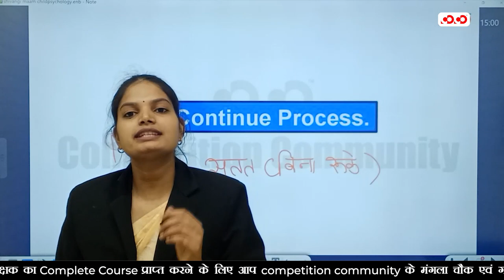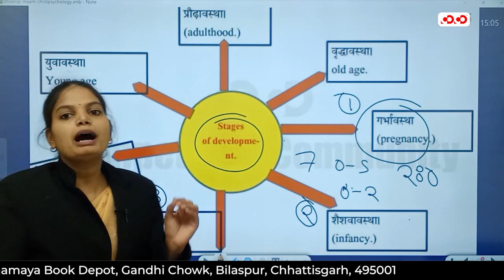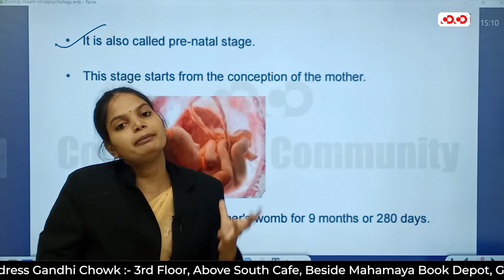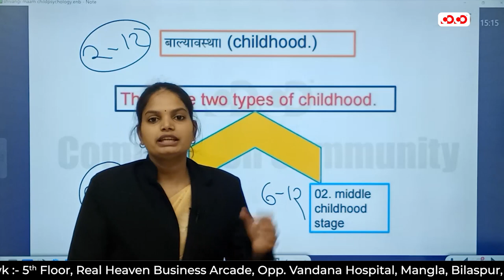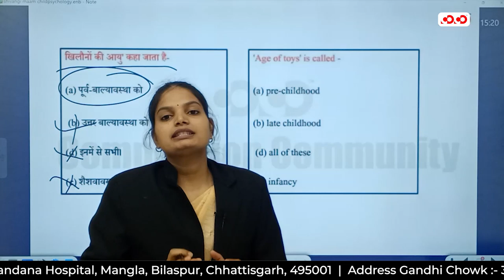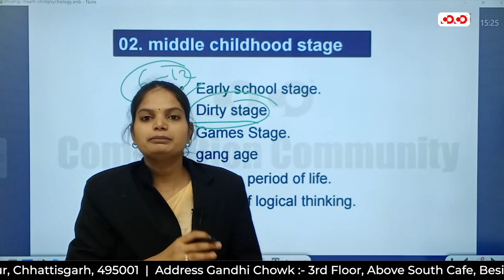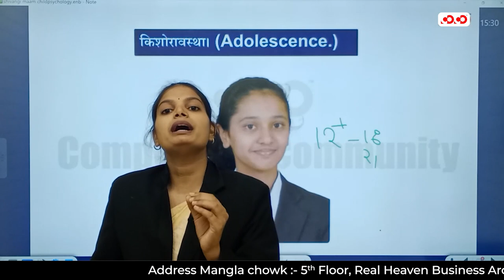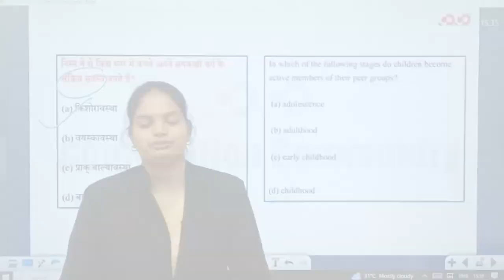विकास की अवस्था | L-04 | Hostel Warden / महिला पर्यवेक्षक | Shivangi mam